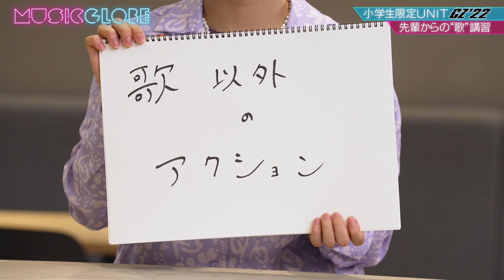‹CZ'22›（MUSICGLOBE～Next Phase～#1 ）トークパート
EBiDANの未来を担う新世代のアーティスト達が、様々な先生や先輩からエンターテインメントを学ぶミュージック・プログラム「MUSICGLOBE～Next Phase～」
‹CZ'22›出演回トークパート
講師役には、先輩アーティストのさくらしめじの2人を迎えて、歌や演技を学びます。

◆次回以降のスケジュールはこちら◆
10月23日(日)17:00　えびポン出演回公開